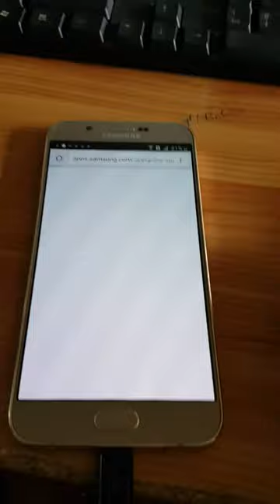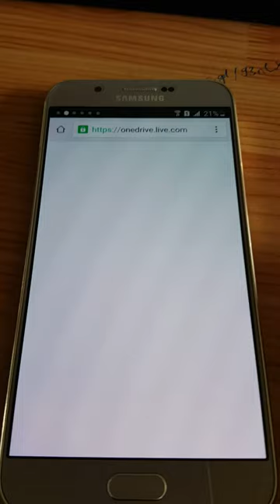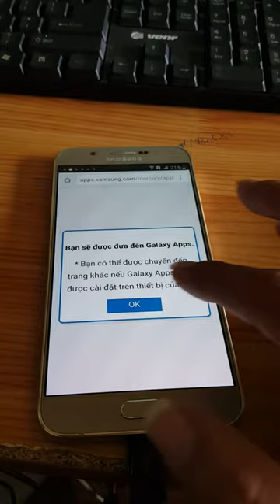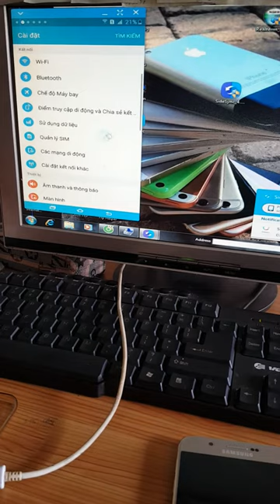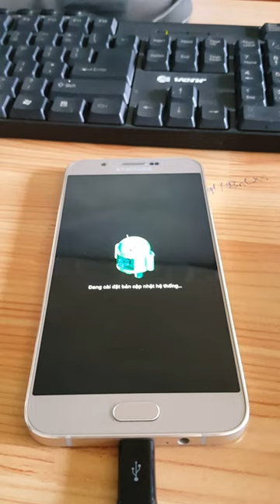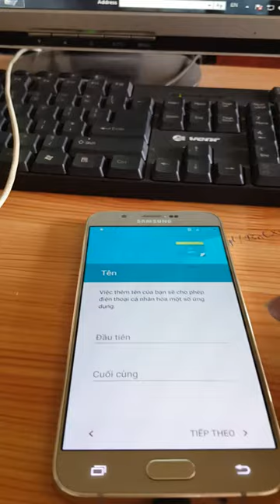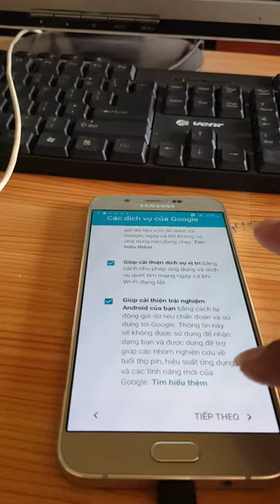samsung a800 tài khoản google ok 0977772585